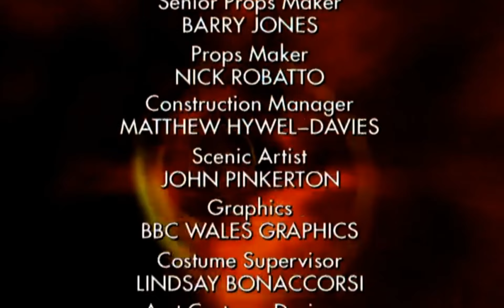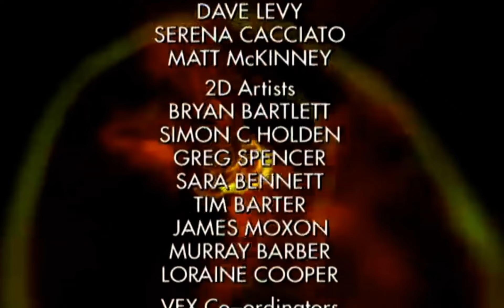Doctor Who | Series 4 End Credits | What if...?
What if Series 4's closing credits used a variation of the Series 4 theme updated for Partners in Crime as opposed to the Voyage of the Damned version? This is what it might look like.